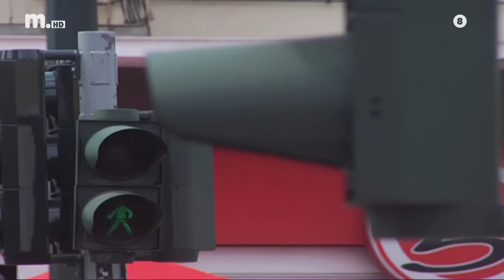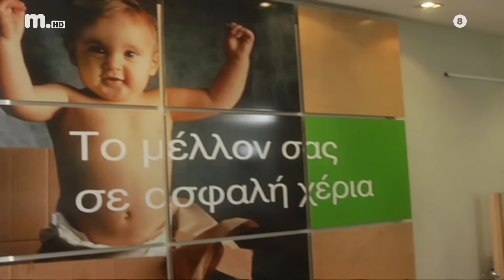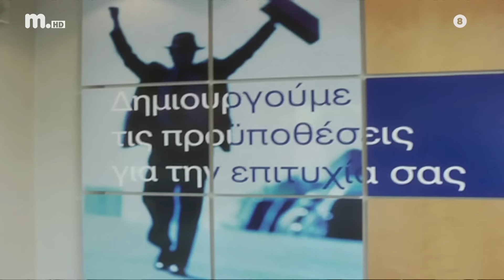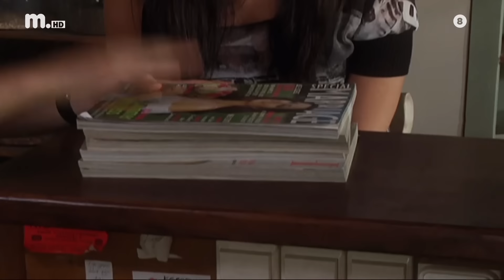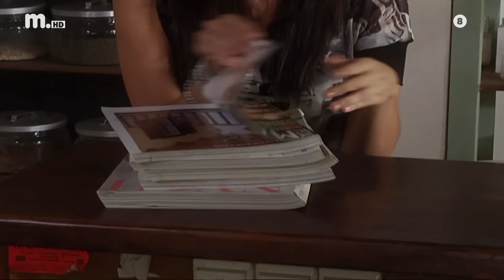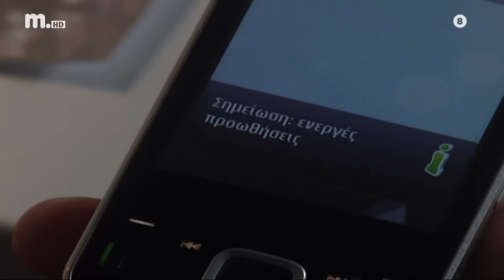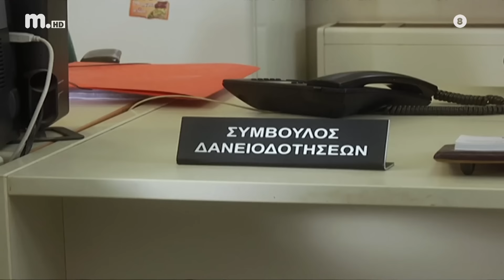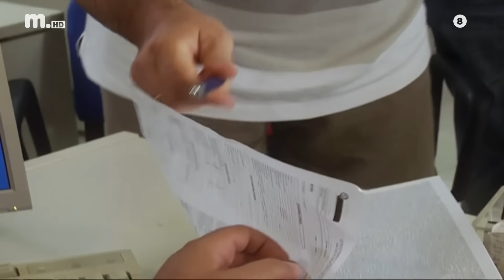Λίτσα.com - Επεισόδιο 30 HD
Η Λίτσα και ο Ηλίας συναντιούνται τυχαία, αλλά κανείς από τους δυο δεν είναι μόνος… Η Λίτσα αποφεύγει τις συστάσεις, αλλά ο Αλέξης παίρνει πρωτοβουλία.

Πρωταγωνιστούν: Σοφία Φαραζή, Μάριος Αθανασίου, Ιωσήφ Πολυζωίδης, Χάρης Μαυρούδης, Σάννυ Χατζηαργύρη, Αντίνοος Αλμπάνης, Ελισάβετ Ναζλίδου, Βασίλης Χαλακατεβάκης, Δήμητρα Κολλά, Ιωάννα Τριανταφυλλίδου, Γιάννα Σταυράκη, Ηλίας Πετρόπουλος, Τάσος Ιορδανίδης, Θέμης Αγγελόπουλος.

Σενάριο: Κωνσταντίνα Γιαχαλή, Παναγιώτης Μαντζιαφός
Σκηνοθεσία: Μαρία Λάφη
Εκτέλεση παραγωγής: Cinegram